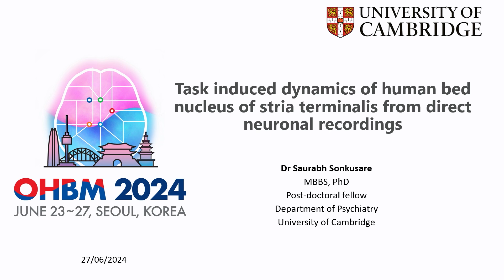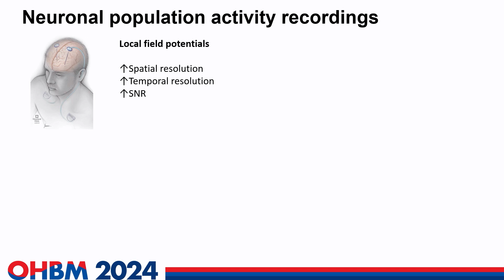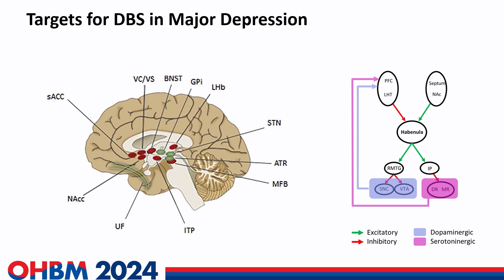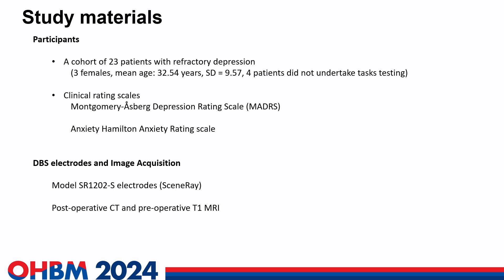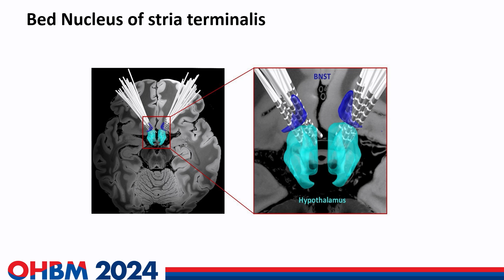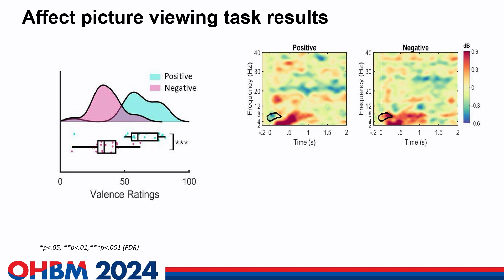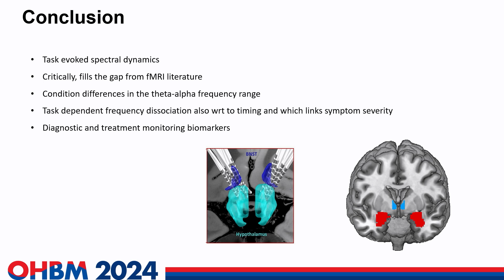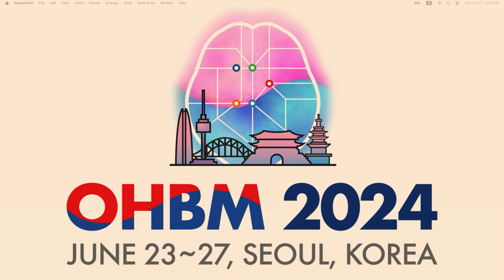OHBM 2024 | Oral Session | Saurabh Sonkusare | Task induced dynamics of human bed nucleus of stri…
OHBM 2024 Oral Session
Session: Social and Affective Neuroscience
Part 6
Title:  Task induced dynamics of human bed nucleus of stria terminalis from direct neuronal recordings.
Speaker: Saurabh Sonkusare
Abstract: The bed nucleus of the stria terminalis (BNST), a part of 'extended amygdala' [1], is densely connected with limbic structures, hypothalamic and brainstem nuclei. It plays a critical role in emotional processing especially fear, anxiety [2] and prosocial behaviour [3] with its dysfunction implicated in many psychiatric illnesses including major depression [4]. Yet, its functional dynamics remain poorly characterised in humans.

Problem with this video? Is the speaker or talk title incorrect or unmatched with the video?